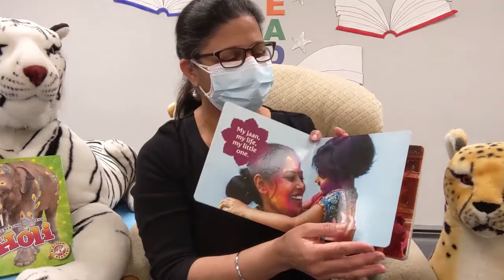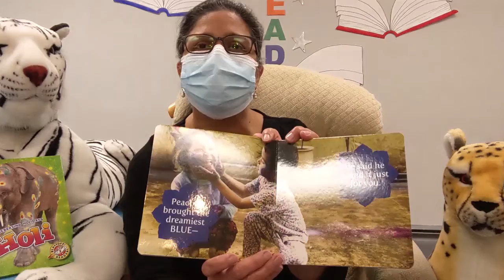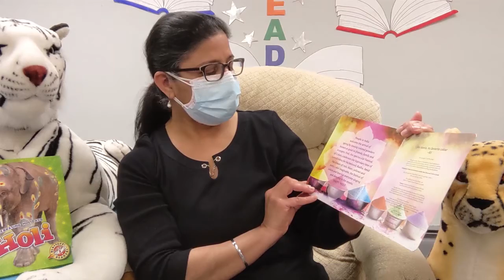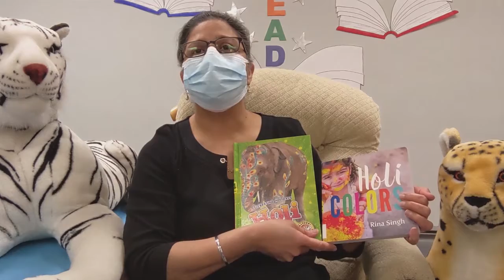Bedtime Stories: Holi Colors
Want to read a bedtime story for our special series?
Submit one by clicking the link!